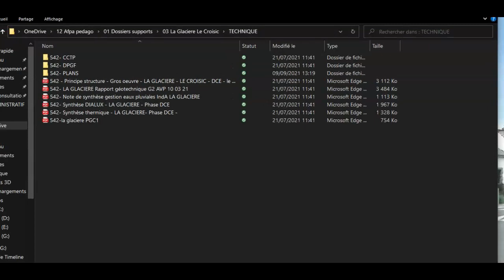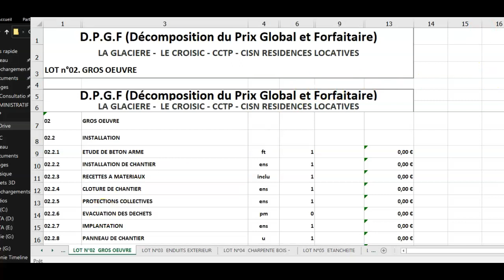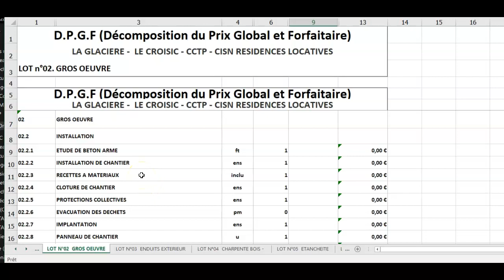Présentation seance quantitatif TMB